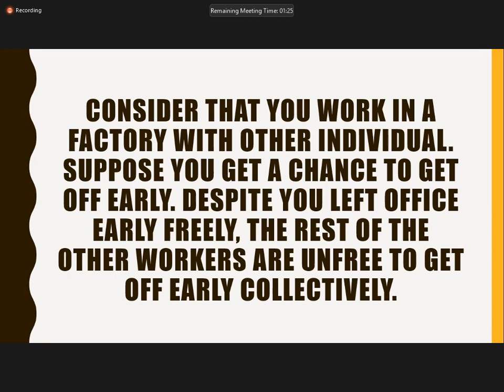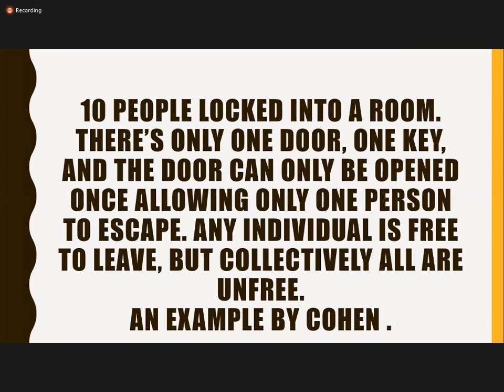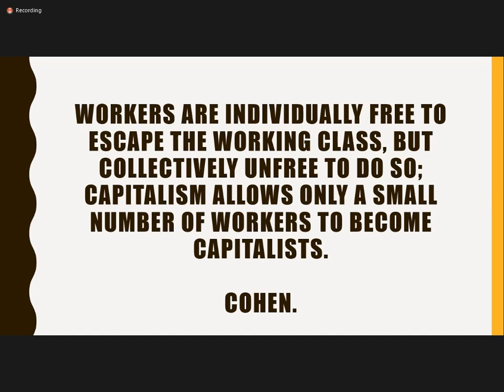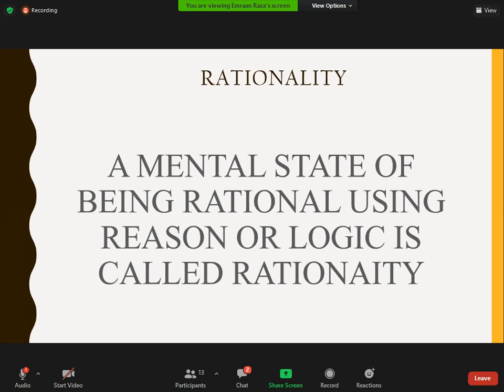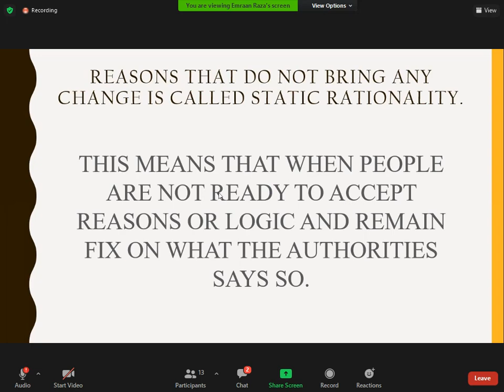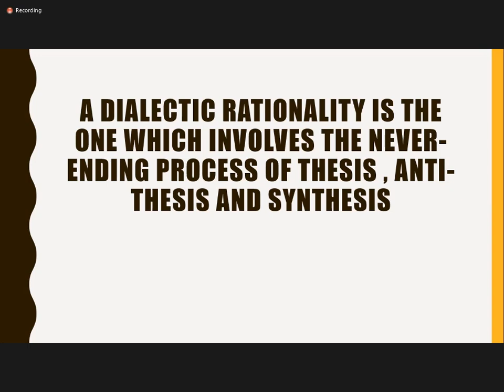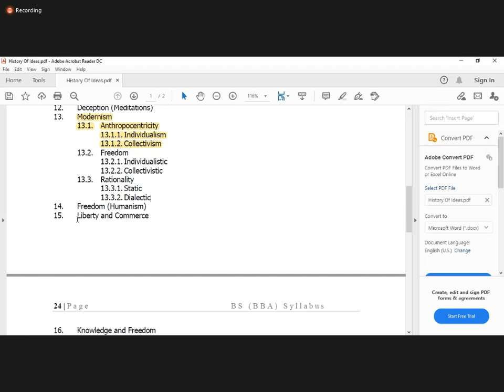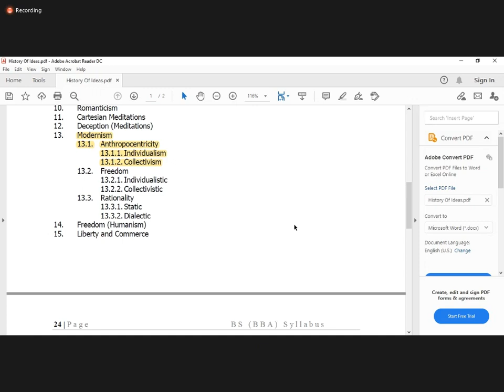HISTORY OF IDEAS-ONLINE SESSION 8-PART 2